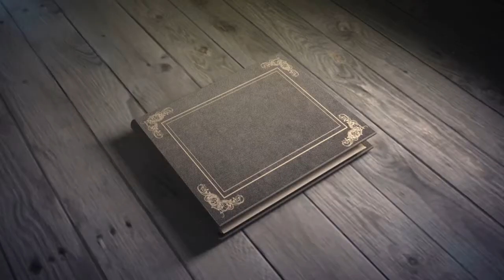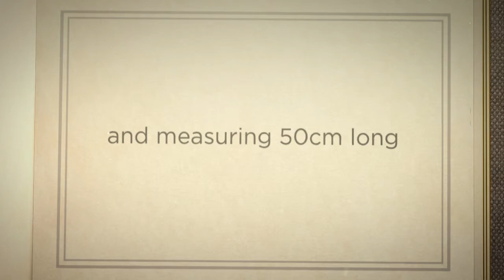Caleb Feneck Birth Announcement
Newborn Announcement